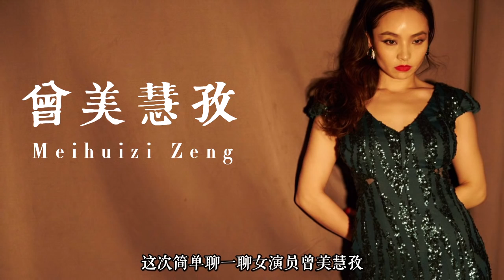她是「欲女专业户」，也是金像奖影后。—— 女演员曾美慧孜的野蛮生长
中国内地女演员曾美慧孜，毕业于中国传媒大学播音主持艺术学院。2004年参演个人首部电影《颐和园》，2006年出演剧情电影《苹果》，2018年主演剧情电影《三夫》，她凭借该片获得第38届香港电影金像奖最佳女主角奖 ，继巩俐、周迅、章子怡、赵薇之后，成为第七位获此殊荣的内地女演员。